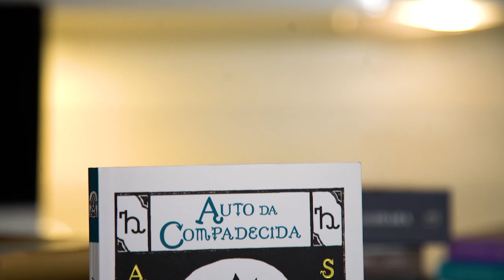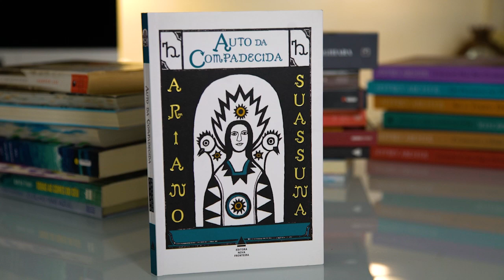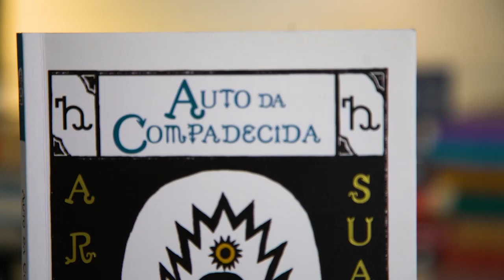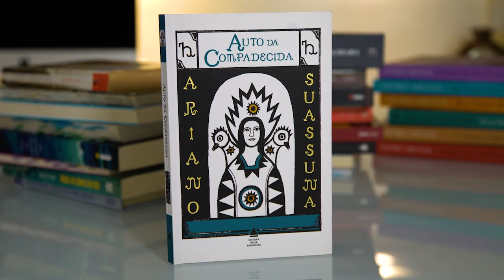AUTO DA COMPADECIDA, de Ariano Suassuna | Bookster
Neste vídeo falo sobre a clássica peça de Ariano Suassuna, "Auto da Compadecida". Vem ver o que achei dessa leitura.

Garanta o seu exemplar de "Auto da Compadecida"

Leitura é hábito diário! Você já leu hoje?